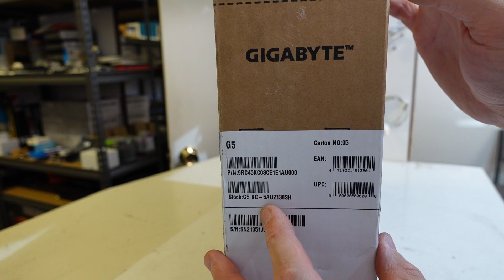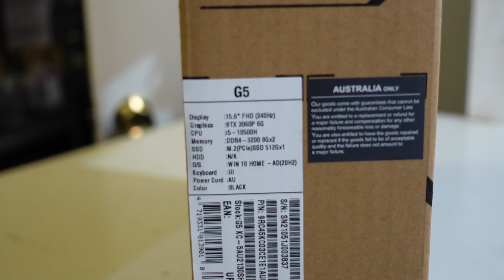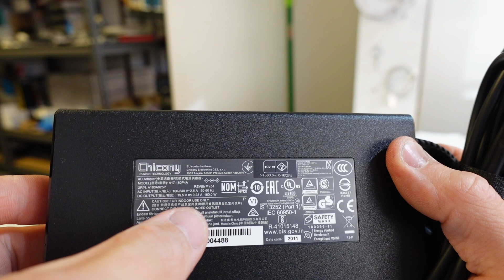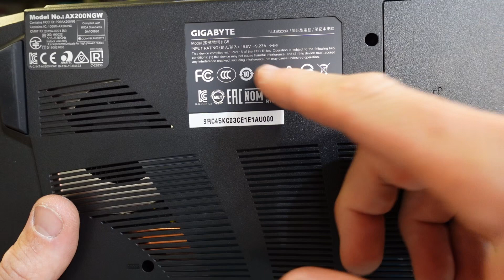Unboxing the Gigabyte G5 i5 10500 / RTX 3060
In this video I'm unboxing the new Gigabyte G5,